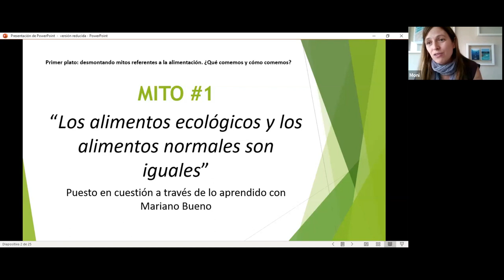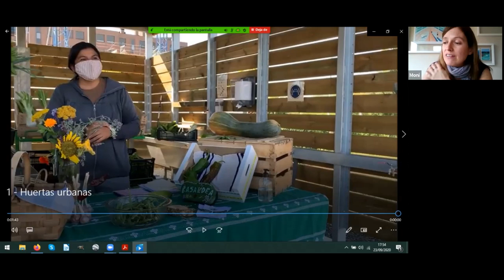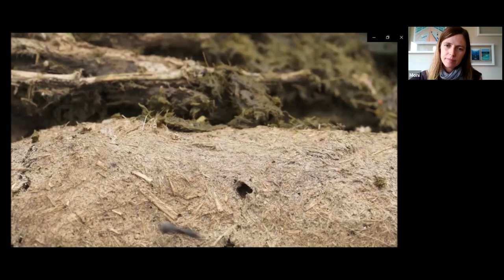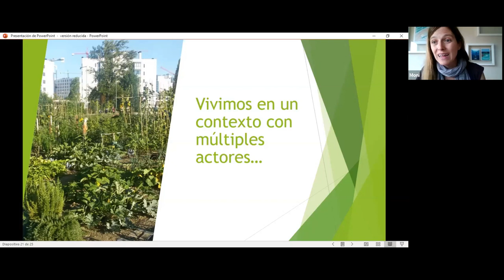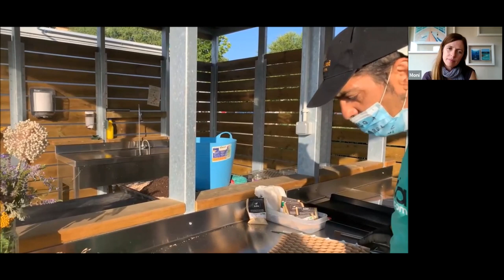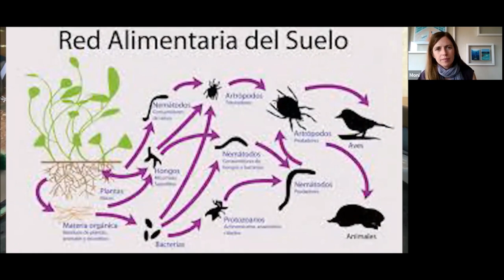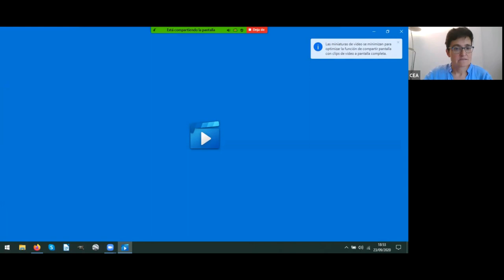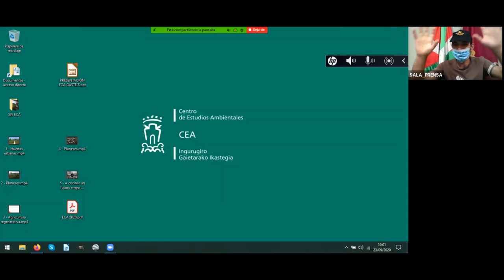Hitzaldia: "Guía rápida para un cambio lento, desmontando mitos sobre alimentación, salud y tierra"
Elikaduraren XIV. Gizarte Topaketa: Aurkezpena - Guía rápida para un cambio lento: desmontando mitos sobre alimentación, salud y tierra
XIV Encuentro Cívico Alimentario: Presentación - Guía rápida para un cambio lento: desmontando mitos sobre alimentación, salud y tierra